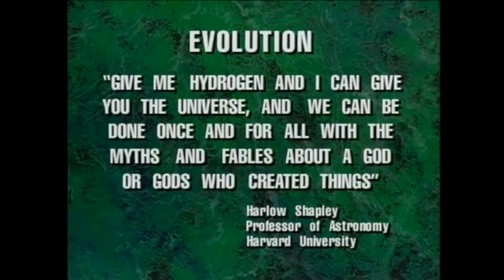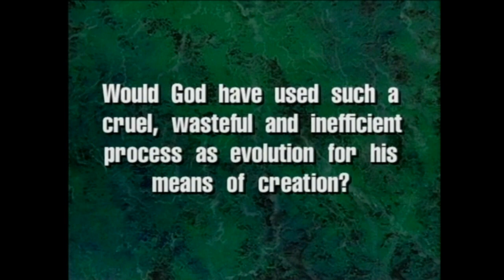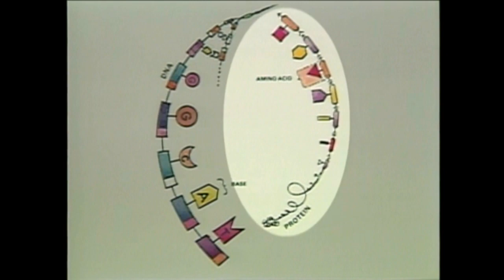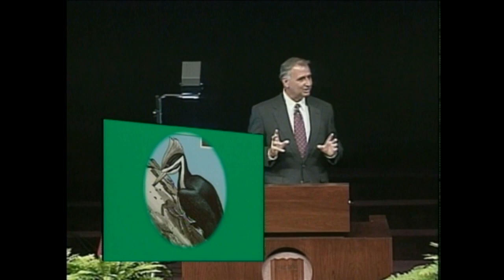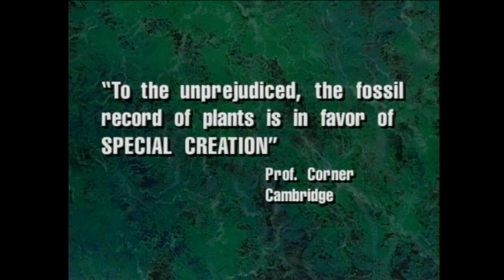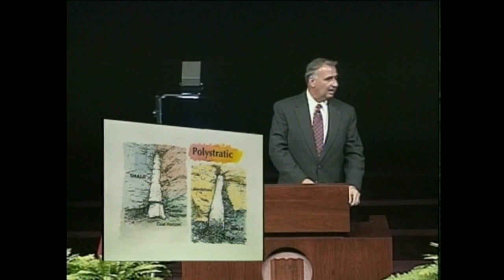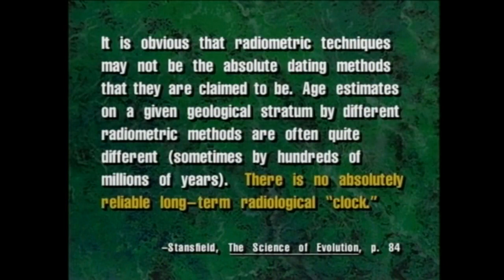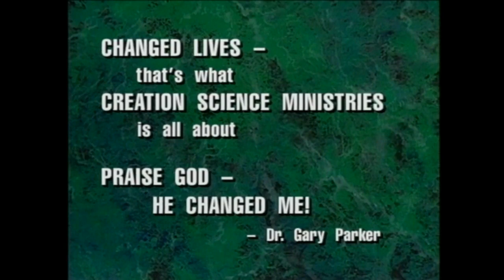From Evolution to Creation - Testimony of a former evolutionist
Dr. Gary Parker, who earned his doctorate in biology in 1973, was the author of five biology textbooks before accepting Biblical creation.  He later served on the science faculty of the Institute for Creation Research and at Clearwater Christian College in Florida.

In this powerful testimony, a respected biology professor explains his gradual conversion from dogmatic belief in evolution to Biblical Creation. Warm, humble, and humorous, Dr. Gary Parker shows how, step by step, the Lord helped him to see the false assumptions behind modern evolutionary belief, and how the Bible's account of origins is confirmed by science.